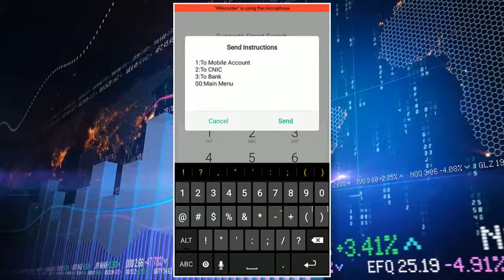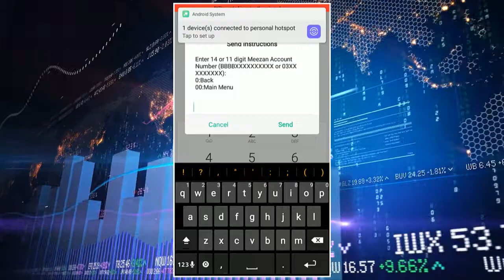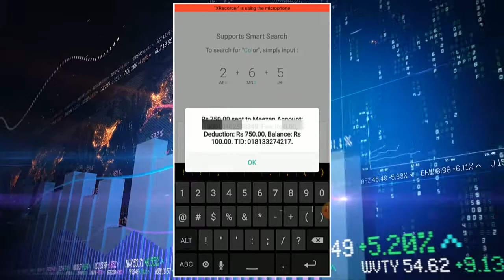Ghar bhety Jazz Cash Sey Bank mein Kesy Paisy Bhejain | send money to bank account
Agar aap ghar bhety apny ya kisi aor ky bank account mein paisy send karna chahty hein jazz cash ko use kar ky, tu hamarii yeh send money from jazz cash to bank account ko pora lazmi daikhein.
shukria.